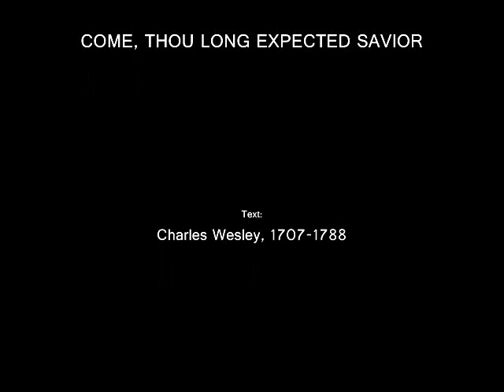Come, Thou Long Expected Savior (Adaptation)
Art Design by Glenn Angcla

+ Lyrics +

1
Come, thou long expected Savior,
Israel's strength and consolation,
Hope of all the earth thou art;
Dear desire of every nation,
Joy of every longing heart.

2
Born thy people to deliver,
Born a child and yet a King,
Born to reign in us forever,
Now thy gracious kingdom bring.
By thine own eternal Spirit
Rule in all our hearts alone;
By thine all sufficient merit
Raise us to thy glorious throne.